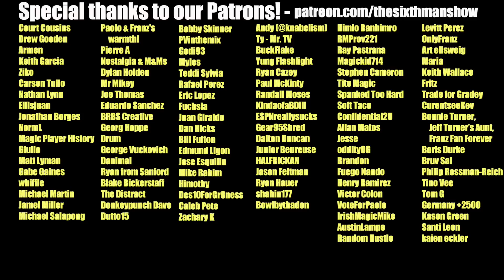EP. 357 - Put It On ‘Em - Orlando Magic Podcast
2-0 to start the preseason, and the Magic have some impressive statistics to show for it. We recap the Cavaliers game and debut our newest segment - The JAM Hot Chicken JAM of the Week.

Producer: @kevin_tucker_

0:00 - Intro
7:18 - JAM of the Week
12:04 - Postgame Live Show
16:12 - Magic vs Cavs
39:24 - Patron Shoutout
41:30 - Preseason Questions Cont'd